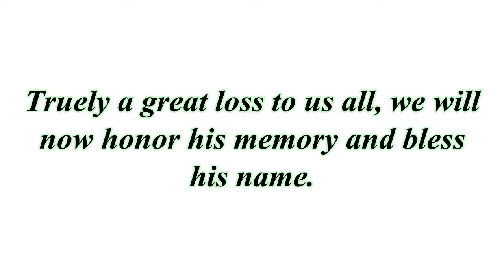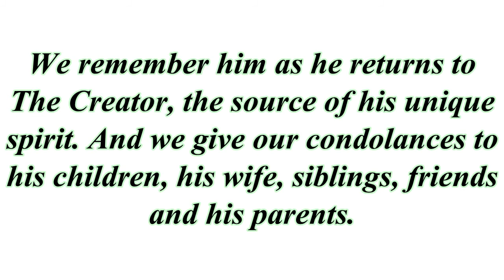In Memory of Chi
Deftones bassist (extraordinaire) passed on April 13th 2013. He suffered a horrific car crash in 2008 which left him incapacitated and in a traumatic state.

Chi will be greatly missed, both professio